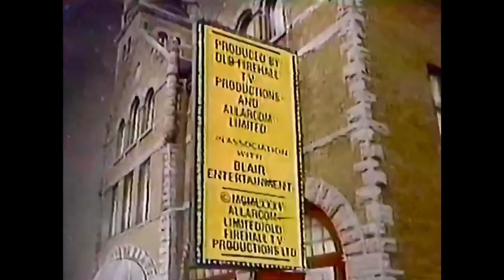SCTV - “PIPELINE” (A day in the life of plumber Vince Debaucheo)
PIPELINE: A day in the life of plumber Vince Debaucheo. This week Plumber Vince Debaucheo unclogs a couples toilet, fixes an old lady's leaky pipe, and does photography as a side job!

MAIN CAST INCLUDED:
John Candy,
Robin Duke,
Joe Flaherty,
Eugene Levy,
Andrea Martin,
Rick Moranis,
Catherine O'Hara,
Harold Ramis,
Tony Rosato,
Martin Short,
Dave Thomas.